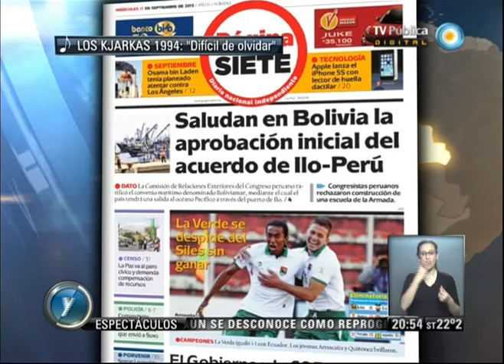Visión 7: Chile a 40 años del golpe: A las 22.30 por la TV Pública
La TV Pública ofrece este miércoles 11 de setiembre, a las 22:30, el programa especial de Visión 7 Internacional "América Latina recuerda, a 40 años del golpe en Chile", conmemorativo del derrocamiento del gobierno de Salvador Allende. Conducido por Pedro Brieger y Raúl Dellatorre, y con la participación en vivo de Thelma Luzzani desde Santiago del Chile. Entrevistas exclusivas a la ex presidenta Michelle Bachelet y el presidente de Bolivia, Evo Morales, además del aporte de analistas invitados e imágenes del archivo fílmico histórico del noticiero Visión 7. Emitido por Visión 7, noticiero de la TV Pública argentina, el miércoles 11 de setiembre de 2013.